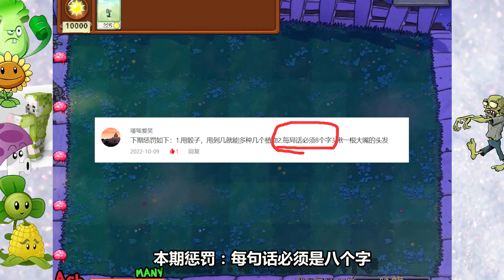植物大战僵尸：运气大挑战十六期！手背是会被周围人影响的！